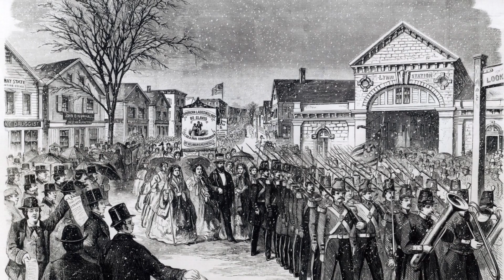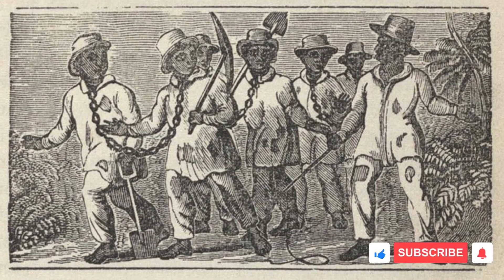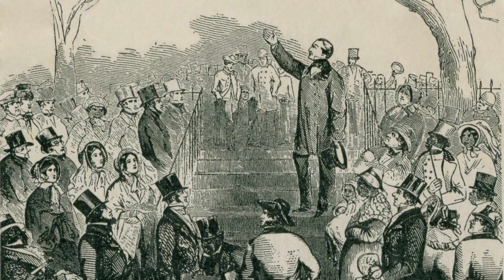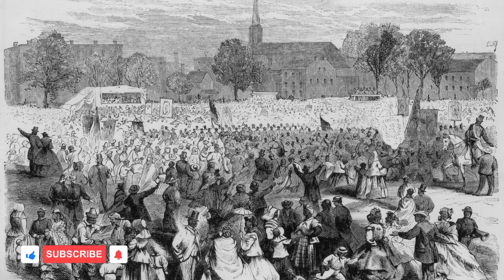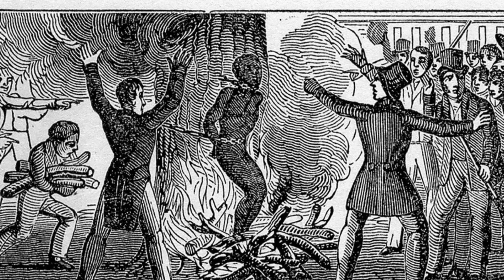"La conquista del desierto una historia de horror y despojo"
Este video explora el oscuro pasado de la "Conquista del Desierto" en Argentina, una campaña militar liderada por el Estado argentino para extender la frontera al sur de la campaña bonaerense. Seguimos el relato de los sobrevivientes de esta cruel historia, desde su apresamiento hasta su traslado forzado a los campos de concentración, pasando por el reparto de los indígenas como sirvientes a la alta sociedad. Esta historia nos muestra el horror de la desestructuración social de las comunidades indígenas y el despojo de sus tierras por parte del Estado argentino.

0:00 Introducción: "La conquista del desierto y sus olvidados campos de concentración"
1:03 antecedentes de la "conquista del desierto".
2:24 El trato a los indígenas y la formación de los campos de concentración.
6:33 El indignó reparto de la tierras robadas.

si te gusto el video te invitamos a que nos colabores con tu suscripción.